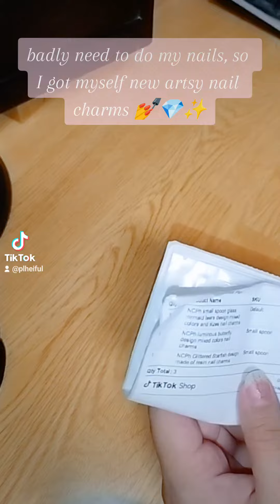Got Some Nail Charms - Badly Need To Do My Nails 💅💎